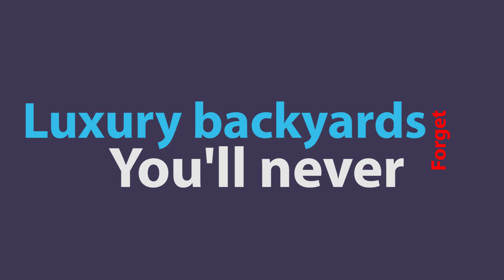Robert and Sally's Phase One Design Bulverde Texas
With this design we wish to preserve the beautiful hill country view while adding serenity spaces for conversation and relaxation.